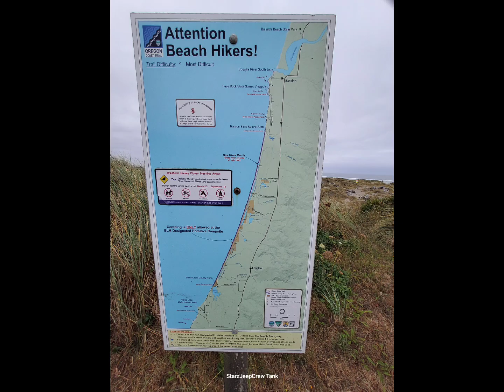China Creek Beach | Bandon State Natural Area : pacific ocean beach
🥾Wonderland Nomadic Jeep Adventures  🏳️‍🌈
I'm scouting,  taking photography, videos and exploring,  living life through my eyes and the beauty of mother nature we are blessed with daily.
Collecting moments and memories, with no drama.
Enjoy some miles and smiles with me!
 🤘The world is my playground 🌊
2023 Jeep Wrangler JL Sport adventures never stop!
🧭Miles & Smiles 🧭